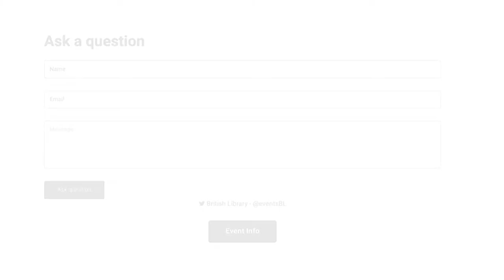Molly Houses and Madams: Unravelling Georgian Subcultures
Established in 1691, the Society for the Reformation of Manners aimed to suppress all immoral behaviour in London – from profane plays and prostitution to salacious art and sodomy.

Its results were a raft of highly publicised prosecutions and raids on brothels, molly houses and contemporary literature. An unexpected consequence was a veritable goldmine of archival material into previously under-acknowledged London subcultures.

In this talk, Victoria & Albert Museum LGBTQ tour coordinator Dan Vo, award-winning playwright Mark Ravenhill (Mother Clap’s Molly House) and bestselling author and historian Professor Kate Williams lift the lid on the secret worlds of the eighteenth century London – from Molly Houses and bawdy houses, to writers and madams.